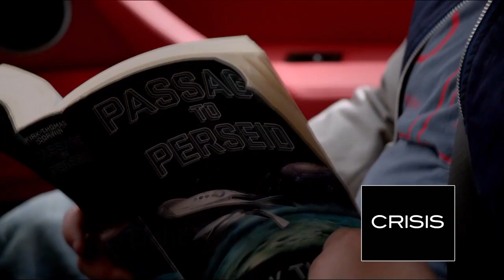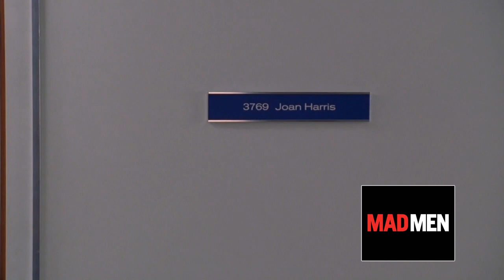JHC 4 min Reel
This video is about NEW REEL